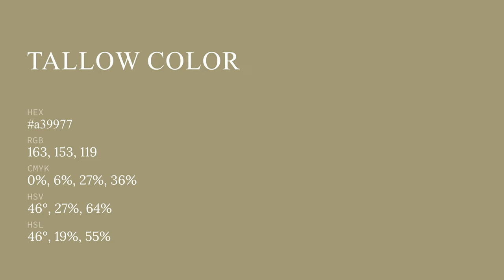Tallow color a39977 hex color - Yellow color - Cool color a39977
What color is Tallow ? a39977 hex color - Yellow color - Cool color a39977

Hex a39977 Color Code is also known as Tallow color.